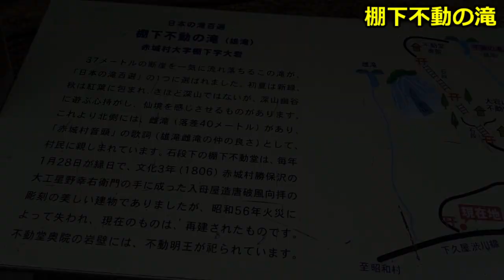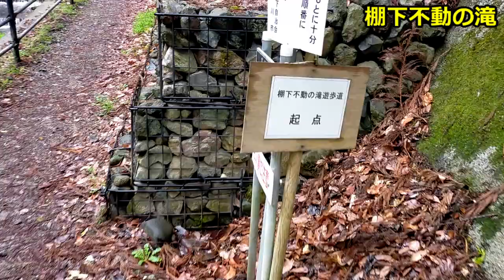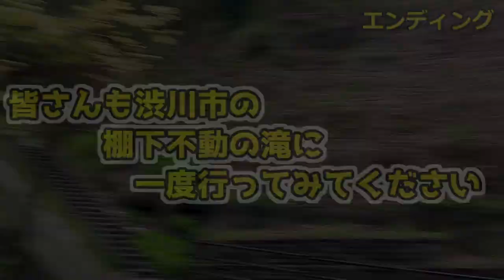北関東探訪 棚下不動の滝～群馬県～渋川市を行く。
群馬県渋川市。棚下不動の滝のレポです。
日本滝100選にも選ばれた後ろから見れる滝。
一度見るのはいかがでしょう？